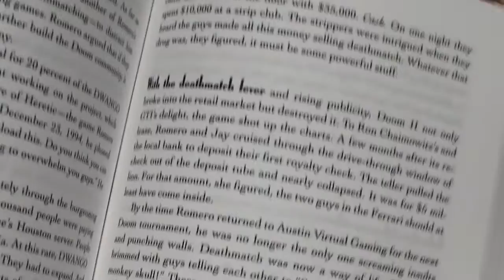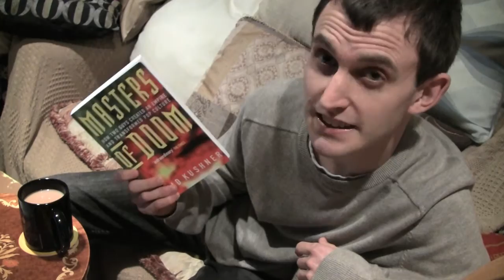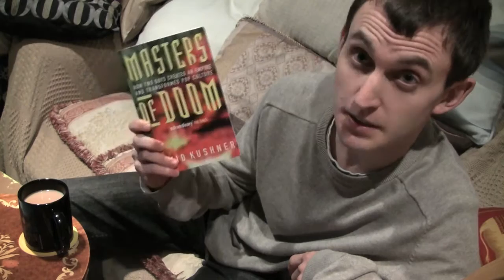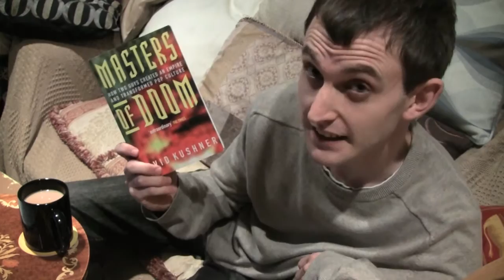The Gaming Book Club - Masters of Doom by David Kushner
I don't think books on gaming are discussed enough - especially as there are some pretty good ones out there.

So here's The Gaming Book Club, and this episode I'm looking at the Masters of Doom by David Kushner.

Will it be as satisfying as wiping out a room of Imps with the super shotgun, or as annoying as when you fall off the descending platforms right at the end of Tricks and Traps?

Facebook: I would open a page, but it'd get like 3 likes. And one of those would be from me.